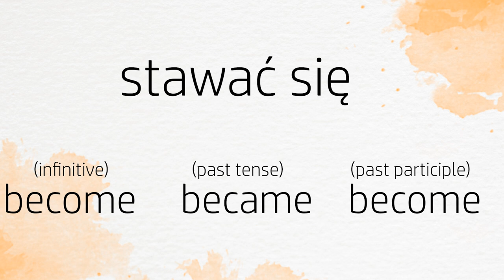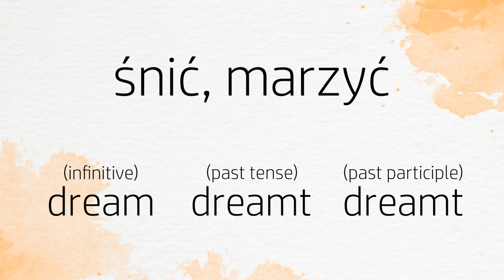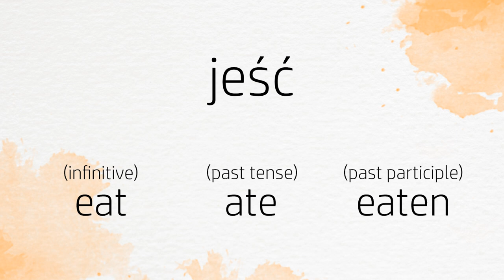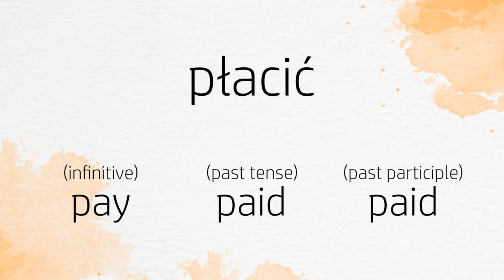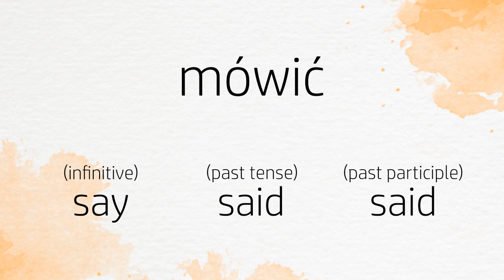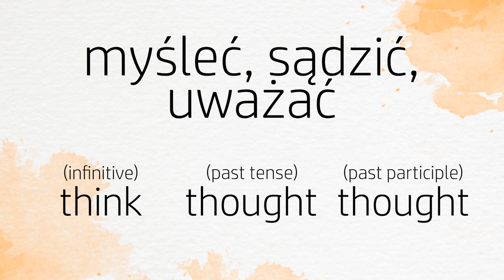Czasowniki nieregularne na poziomie A2 II Kompas #18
Przygotowałam w tym odcinku angielskie czasowniki nieregularne  na poziomie A2, czyli poziomie podstawowym, wraz z polskimi tłumaczeniami. Sprawdź, czy na pewno znasz wszystkie czasowniki i ich nieregularne formy oraz wymowę :)

Akcent, jakim się posługuję na swoim kanale to tak zwane Received Pronunciation (RP- standardowy brytyjski angielski).

UWAGA! Pamiętaj, że do każdego odcinka przygotowałam KARTY PRACY. Dostępne są na stronie internetowej w zakładce Darmowe materiały, o tu Wskakuj na stronę, pobierz materiały i utrwal zdobytą podczas odcinka wiedzę!

📣📣📣 Jeżeli chcesz nauczyć się PHRASAL VERBS raz na zawsze, zobacz mojego Ebooka z ćwiczeniami, fiszkami i kartami pracy! 😊 Samo mięso i przydatne ćwiczenia!

Jeżeli doczytałaś/eś opis do tego miejsca, dokończ proszę to zdanie: The best book I have ever read is.